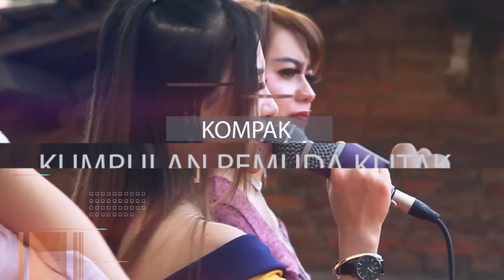Pertemuan Alma/ ASTINA LIVE MEJOBO KULON KLITAK KOMPAK